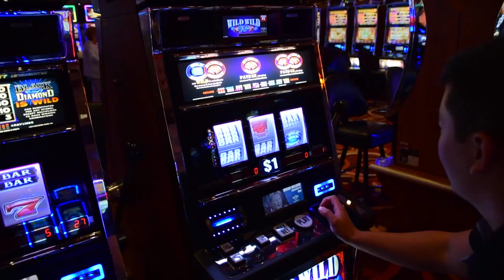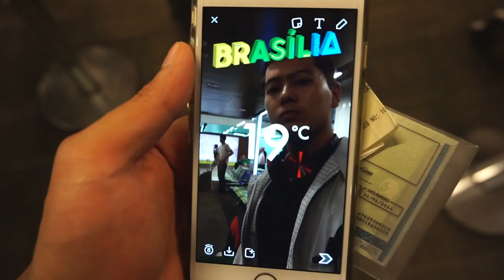OBRIGADO 2016, VEM 2017!!! MUITAS LEMBRANÇAS!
Um tapa em tudo que fizemos juntos em 2016, obrigado a todos pelo apoio e força!!! Tentei deixar aqui registrado todos ou a maior partes dos videos que foram postados! MUITO OBRIGADO, FICAM AGORA AS LEMBRANÇAS E MUITA SAUDADE!